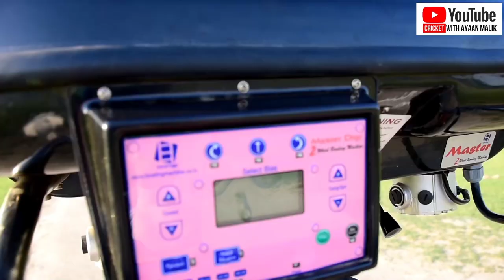himanshu rana batting practice with bowling machine